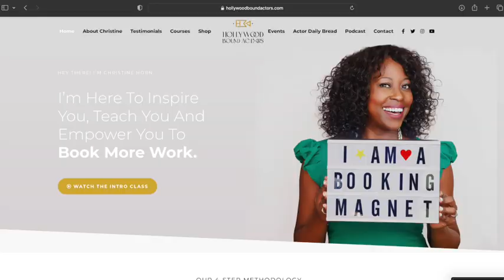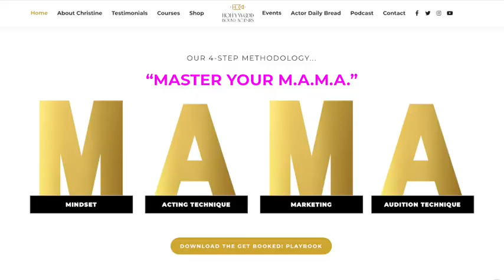Learn How To Become An Actor and Book TV Roles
If you are an actor who wants to book more work, book more tv, act on television or in feature films, learn how to self-tape auditions at home...then this channel is for you.  I offer audition tips, acting tips, career coaching and life coaching for actors who want to work consistently.

Known as “The Booking Magnet,” Christine Horn is an award-winning actress, Life + Career Coach for Actors and the author of Playing Small: The Actor’s Guide To Becoming A Booking Magnet.

Inside her online show, ActorsDailyBread and her podcast The Hollywood Bound Actor, Christine reveals how she cracked the code to become a working actor.
She's also the creator of Book More TV and Hollywood Bound Actors, the #1 virtual training center for actors who want to book more work in film and television.

Whether you saw her perform on Broadway in The Lion King, at The White House, or in one of her many film/television appearances, Christine's resume speaks for itself.

Christine believes that most actors play small. Their thoughts sabotage their success. And she's on a mission to help other actors master their mindset, acting, marketing and auditions. That way, they can have the career they desire and deserve.